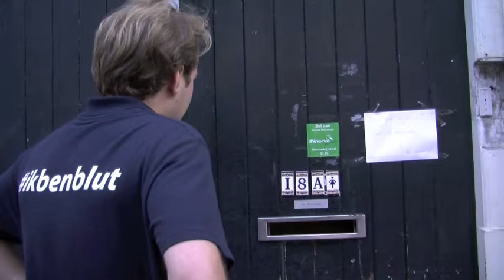Blut Busters - Anne-linde is blut na een dure date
Anne-linde wilde indruk maken op een erg leuke jongen, zorgde voor een nieuwe outfit en een diner voor twee bij Hotel New York. Maar zonder de hulp van de Blut Busters kan ze haar tweede date niet veroorloven. De Blut Busters helpen haar met het noodsaldo en de Rabo Bankieren App zorgt ervoor dat ze grip op haar rekening heeft.